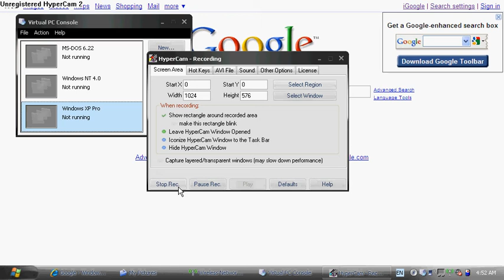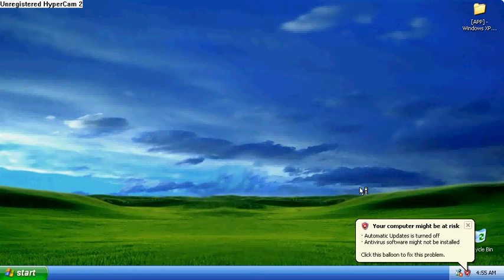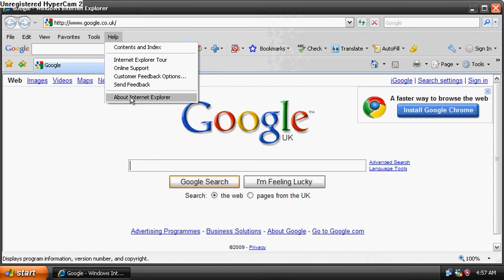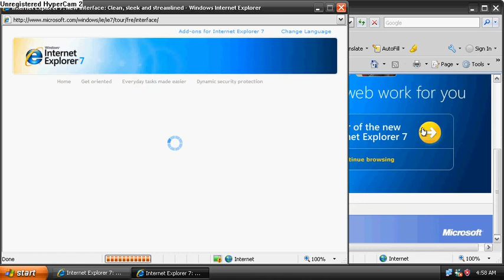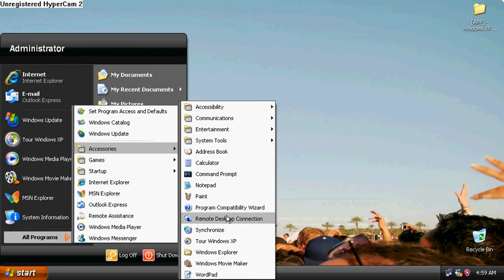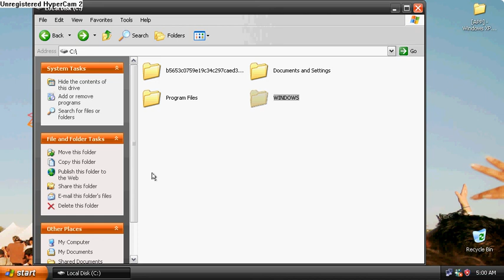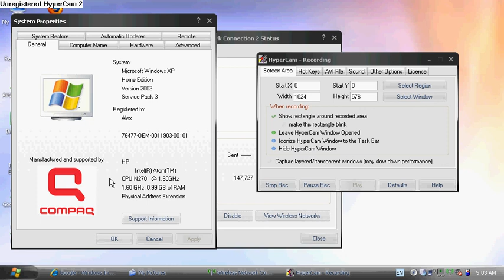Windows XP Pro SP2 in Microsoft XP SP3 Vitural PC 2007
This is Windows XP Pro SP2. Ive got Internet Explorer 7, Windows Media Player 11 and Remote Desktop Termnal Services. Hope you guys enjoy!